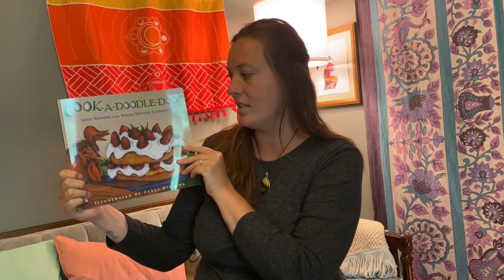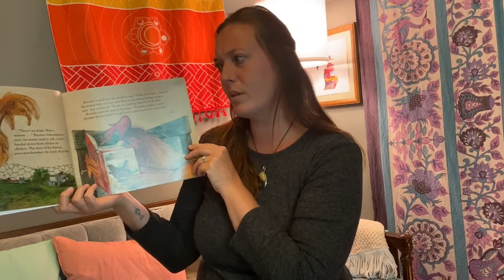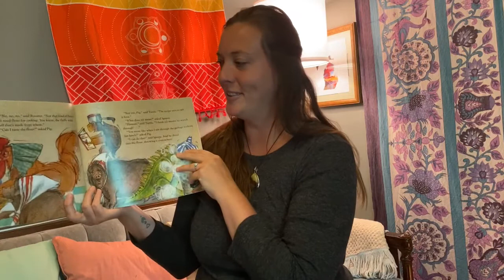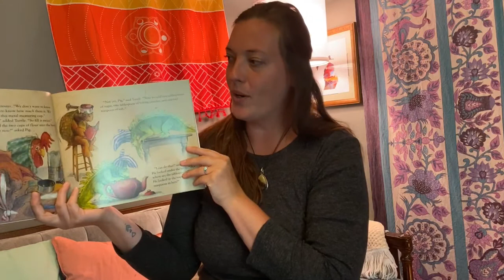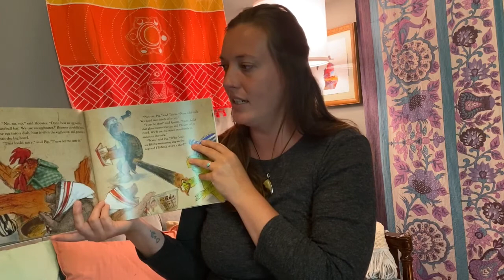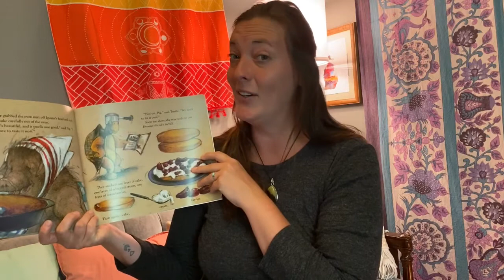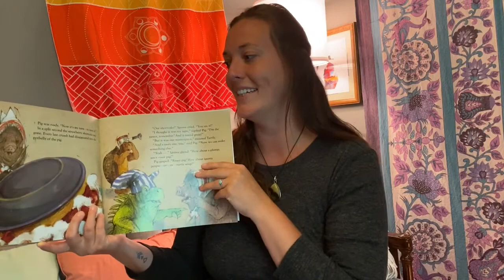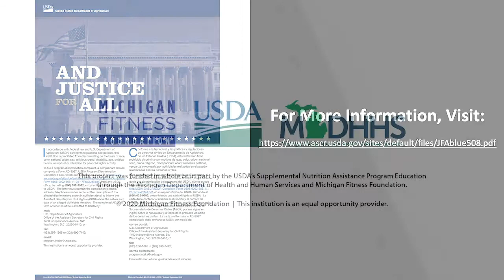Cook A Doodle Doo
Cook-A-Doodle-Doo! written by Janet Stevens and Susan Stevens Crummel and illustrated by Janet Stevens is the story of Big Brown Rooster, who is sick of his chicken feed. So along with his friends--Turtle, Iguana, and Potbellied Pig--he sets out to make the most magnificent strawberry shortcake in the whole wide world. But there’s one problem: none of his friends knows how to cook!

Read by Ms. Meg from the YMCA of Greater Grand Rapids.